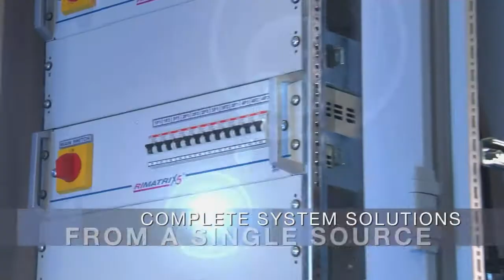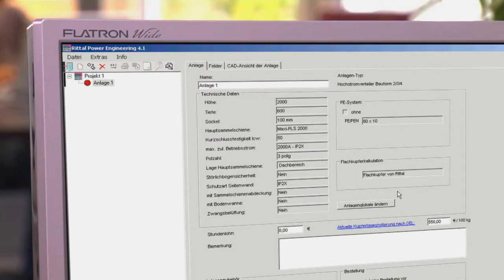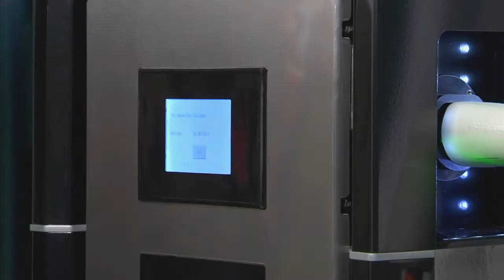Rittal Power Distribution Solutions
Busbar technology is the power distribution solution for today's manufacturing leaders who require quick, easy response to fast-changing operating and market-driven needs. Rittal is known worldwide for its high quality, modular, space-saving, quick-turnaround power distribution products and systems, and our expert staff can help you create your own custom power distribution solution, tailored to your requirements.